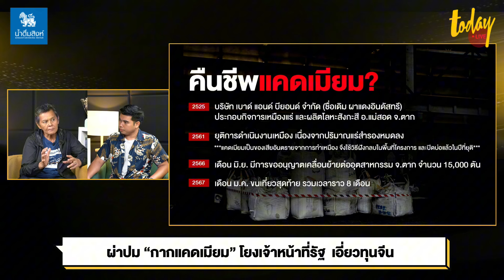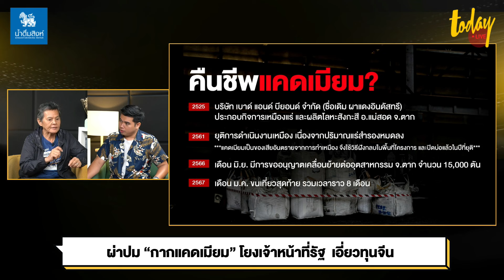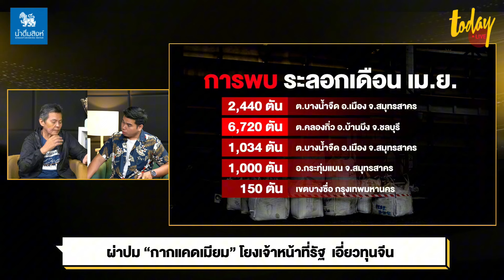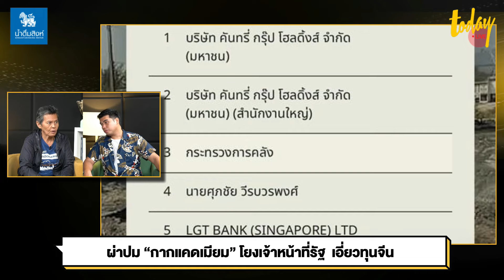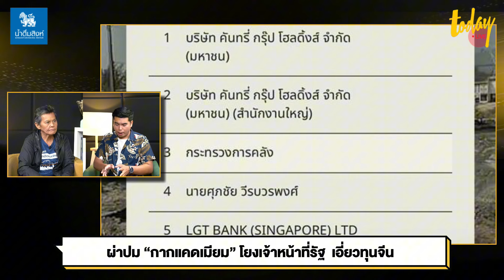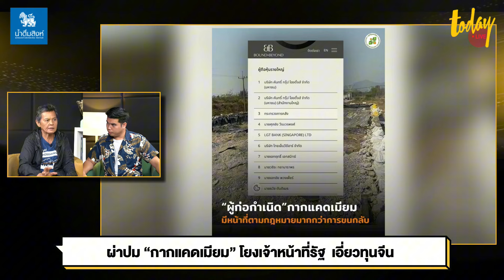มูลนิธิบูรณะนิเวศ ชี้ปมกากแคดเมียม เจ้าหน้าที่รัฐ - ทุนจีน อยู่เบื้องหลังหรือไม่ | TODAY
กว่า 8 เดือนของการขนย้ายกากแคดเมียม 15,000 ตัน จากบ่อฝังกลบที่ถูกปิดไปแล้ว ใน จ.ตาก เกิดขึ้นในสายตาเจ้าหน้าที่รัฐ หลังมีการขออนุญาตตามขั้นตอน ตั้งแต่การเปิดบ่อต้นทาง จนถึงเข้าสู่จังหวัดตามที่หมาย ก่อนจะปรากฏตามหน้าสื่อ

ดาวัลย์ จันทรหัสดี เครือข่ายผู้ได้รับผลกระทบจากมลพิษอุตสาหกรรม ภายใต้แผนงานของมูลนิธิบูรณะนิเวศ ระบุ หน่วยงานรัฐต้องเชื่อมโยงให้ได้ว่าใครเอี่ยวในขบวนการเหล่านี้อย่างไรบ้าง